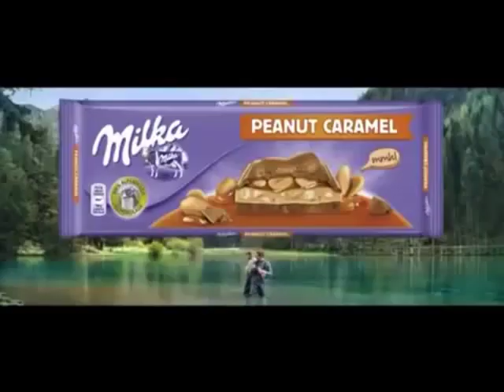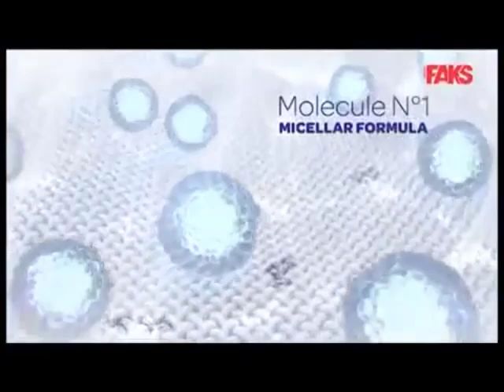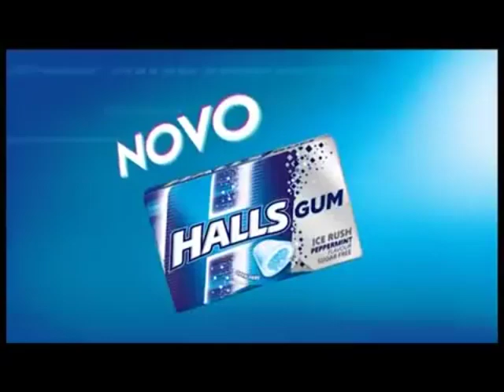TV Happy - Reklame i Promo (29.10.2018.)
Reklame i Promo emitovane tokom prikaza "Bingo".